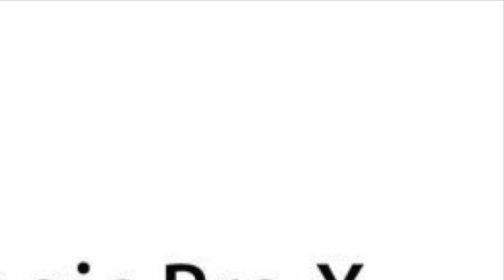6 string heavy jam by Kyle Snyder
Havent posted in a while, enjoy!